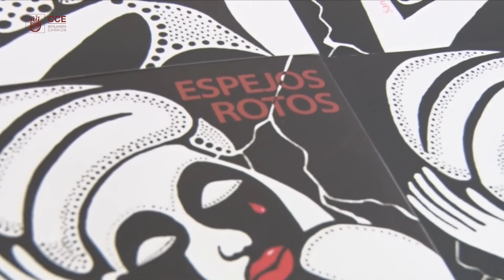libro ❝Espejos Rotos❞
Con una noche literaria, acompañada de un gran marco de público la escritora Sandra Enríquez mujer apasionada por la narrativa y cuentos de inventiva presentó en la CCE su libro "Espejos Rotos". Estás páginas nos trasladan hasta una época donde el dolor y la esclavitud cambió a los seres humanos, habla de amor y conexión entre personajes.